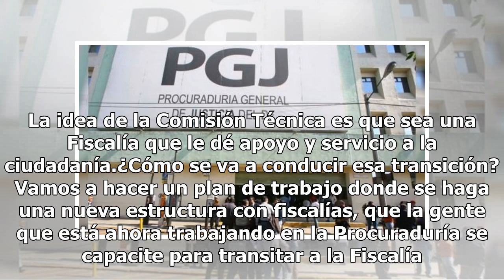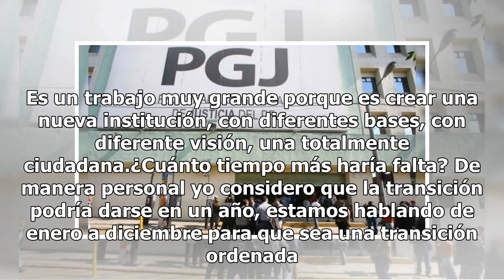En un año el cambio de la Procuraduría a la Fiscalía en la CDMX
El próximo año la Ciudad de México deberá tener una Fiscalía General de Justicia autónoma. Para ello el Congreso capitalino nombró a una Comisión Técnica de especialistas que deberá conducir el proceso de la transición. No obstante los plazos que marca la Carta Magna son muy apretados, pues sólo da ...